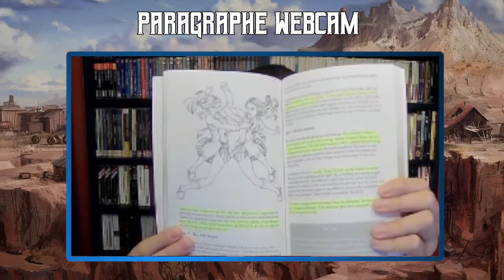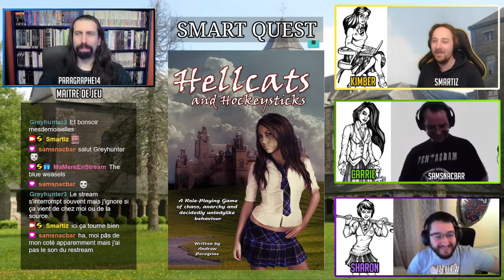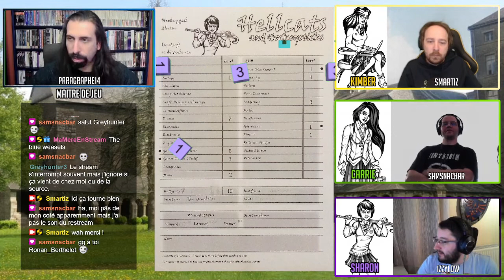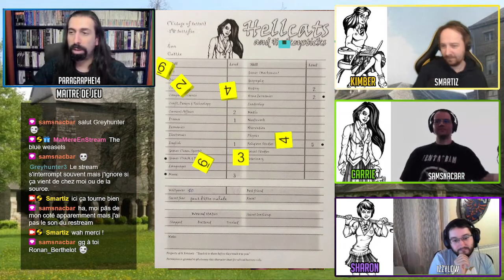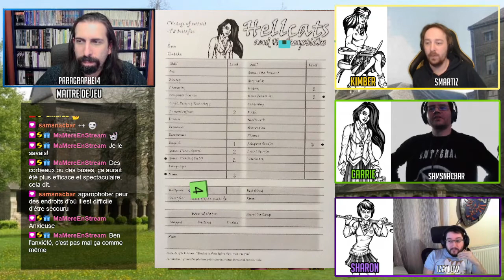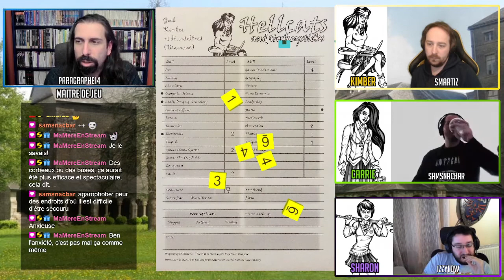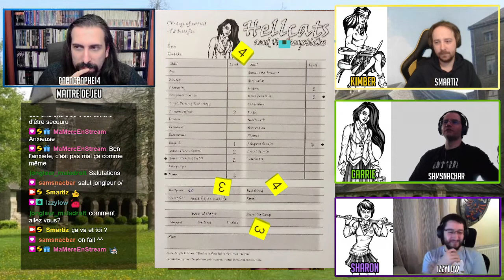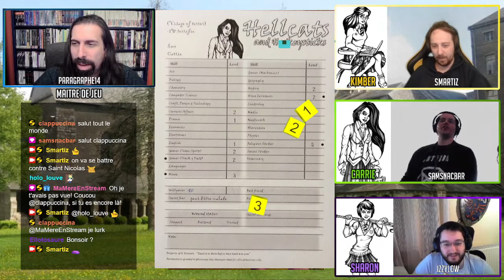LES PUSSYCAT BREAKERS ! - JdR Hellcats and Hockeysticks Oneshot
Rediffusion de l'aventure complète en un épisode sur le jeu de role Hellcats and Hockeysticks !

La vidéo est découpée en plusieurs parties:
0:00 Intro JdR
31:10 La finale
59:23 Le bosquet
01:13:42 L'enquête
01:47:15 Le rituel
02:02:04 Le dortoir
02:58:16 Remerciement